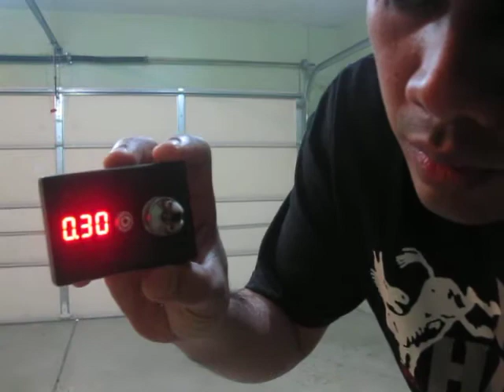Single Hit Entry for T.I.T. Box Mod Group on Facebook Take 2, LOL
Different light source this time, still using my single centerpost cotton build with Hotwires' Nuke wires but now reading at 0.29ohm so it's safe to assume that it's around 0.295ohm on my Brass Quasar by Cosmic Innovations with my Black Widow Terra from Paradigm Modz Philippines. Powered by Puff Puff Vape LV's Pink Burst eJuice

Vape Safe and Vape On!